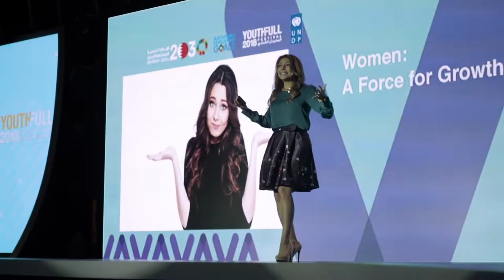Lili Gil Valletta Keynotes at Global SDG Youth Summit in Bahrain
Under the patronage of His Majesty King Hamad bin Isa Al Khalifa, King of Bahrain. The Ministry of Youth and Sport Affairs is organizing the First International Global Youth festival for the sustainable development goal, during the 20th -26th October 2018. The festival is the first of its kind in the world and aims to promote awareness among young people through a wide range of activities and events. To achieve these goals we must involve all segments of society, especially the youth. The creation of a better future is a responsibility of solidarity.
What are the Sustainable Development Goals?

There are 17 goals representing a global demand for action to eradicate poverty protect the planet and ensure that all people live in peace and prosperity. These goals are based on the successes achieved in attaining the Millennium Development Goals (MDGs) (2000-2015), as well as covering new areas such as climate change, economic inequality, promotion of innovation, sustainable consumption, peace and justice, among other priorities.

Why be part of the Sustainable Development Goals?

It is our responsibility to be a part of the change, so it is important to promote the sustainable development goals, in addition to working with various governmental and private agencies to implement these goals further. To achieve these goals, we must involve all segments of society, especially young people, for the abilities they have. The idea of this world festival is the first of its kind in the world, with the aim of spreading these goals, so that each of us would be responsible for it in this context. The production of a better future is a responsibility of solidarity that cannot be done by one entity alone.